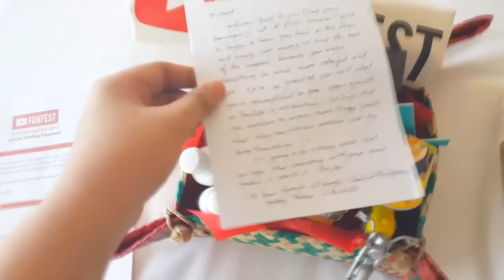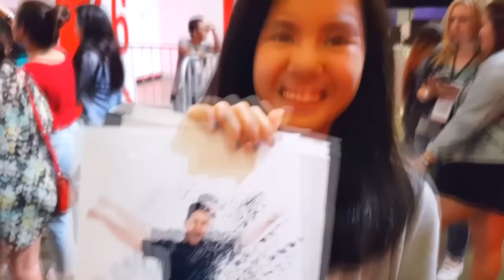YOUTUBE FANFEST 2016 MOMENTS (Feat. Alex Wassabi, Aj Rafael, Connor Franta etc.) | LC VLOGS #4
1 week after YouTube Fanfest!! Ito ang ilan sa mga shots sa cellphone ko. Sayang naman kung hindi iu-upload so here it is! :)